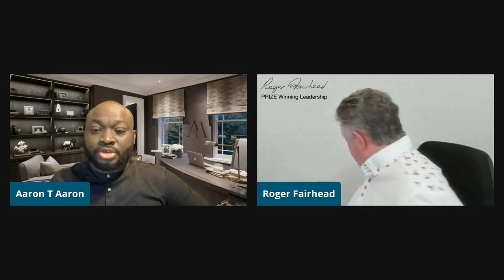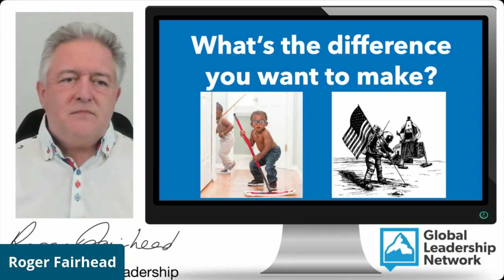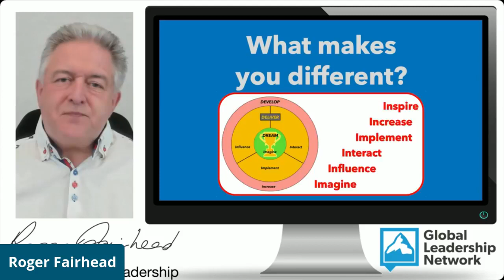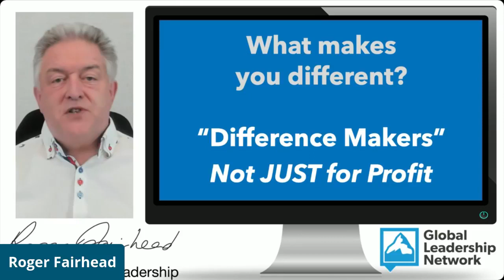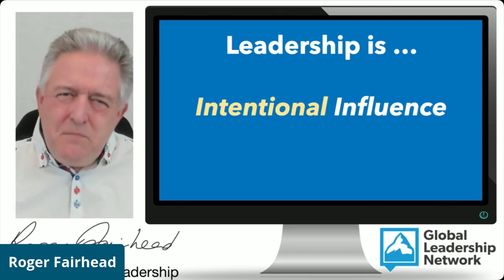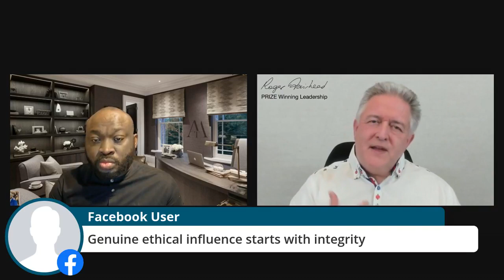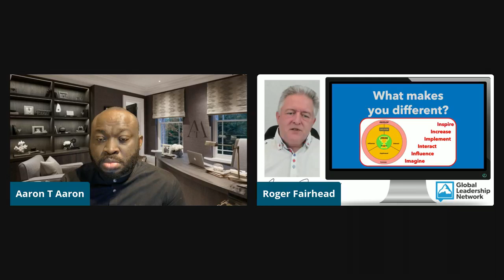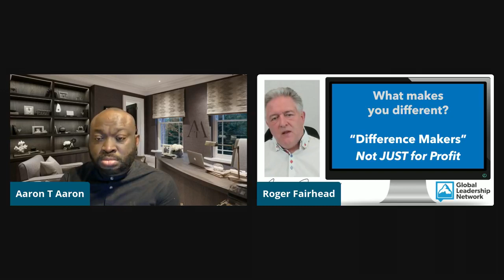Interview with Aaron T Aaron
Can you feel the music?
Leadership lessons from Felix the Cat.

How can Leaders add lasting value to their teams?  By getting them to change their behaviour.  However, you can’t change someone’s behaviour simply by trying to change their behaviour.
Our speaker today will share some insights learned from smoking in the bushes and playing bass guitar in a band that will help you to make a lasting difference to your team.

By listening to today’s speaker, you will understand how to:
⁃ know where you’re going to
⁃ influence your team to change their behaviour
⁃ bring about lasting change